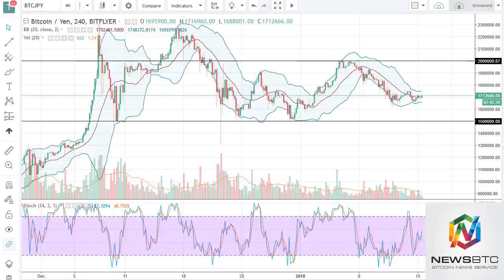Bitcoin Price Analysis - NewsBtc -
BTC/USD

Bitcoin markets went back and forth during the trading session on Monday, but then rallied. The market continues to be range bound, and as we are on the bottom half of the consolidation area, we should be looking for buying opportunities. I think that range bound trading continues to be the case for this market, with the $17,000 level being the top.

BTC/JPY

Bitcoin went sideways against the Japanese yen, essentially showing a lack of determination. We consolidate in against the Japanese yen, with the ¥1.5 million level on the bottom, and the ¥2.0 million level on the top. I think that we will probably drift tire from here, but quite frankly there’s nothing compelling on this chart to have me putting a lot of money to work.